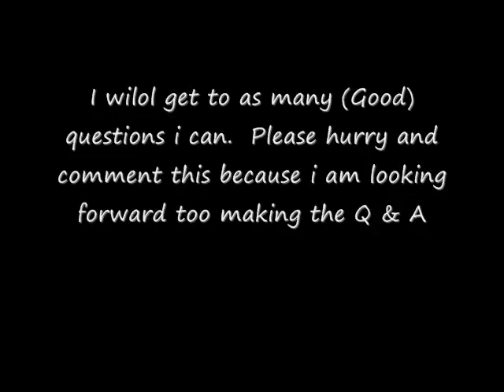Q & A with nexthardy18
This is a video of my gettin youtube viewers to ask question about wrestling.